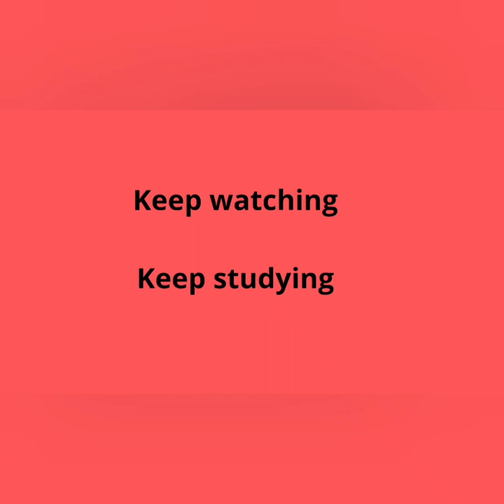Business environment and policy/chapter1/mcom/semester 1/calicut university....